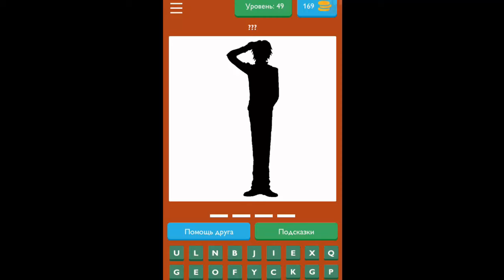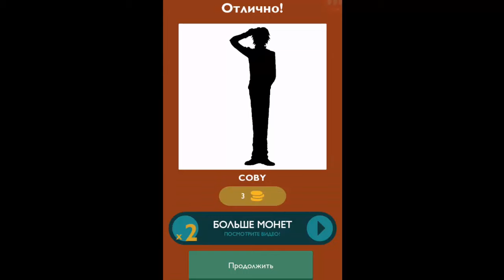Игра "Quiz One Piece" 46, 47, 48, 49, 50 уровень. Ответы на игру "Quiz One Piece" на Андроид.